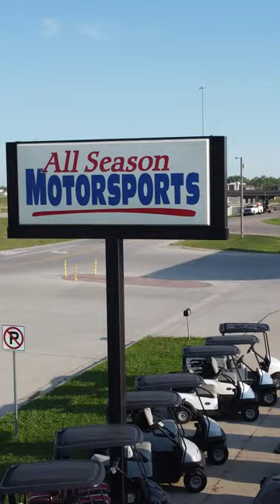ALL Golf Cart Inventory MUST Go!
⚠️ALL Inventory MUST Go!⚠️

All Season Motorsports, Inc has the largest selection of Club Car Onward Golf Carts within 150 miles of the F-M Metro!

So, if you've been looking for a golf cart for the lake, the cabin, or the course...now is the time!

The team at All Season Motorsports is offering 0 % financing, that’s 0 % financing for up to 36 months on 2022 and 2023 Club Car Golf Carts